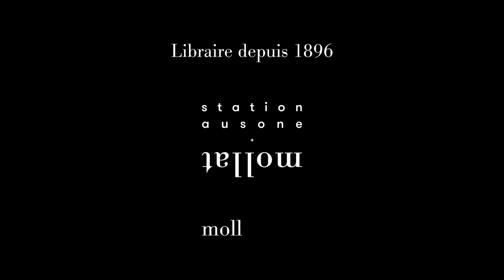ECHO - Nathalie Cabrol - À l'aube de nouveaux horizons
En partenariat avec Cap Sciences, rencontre avec Nathalie Cabrol pour la sortie de son livre "À l'aube de nouveaux horizons" aux éditions du Seuil.